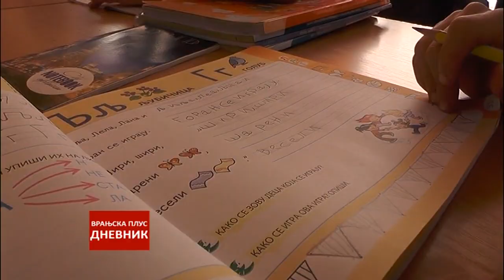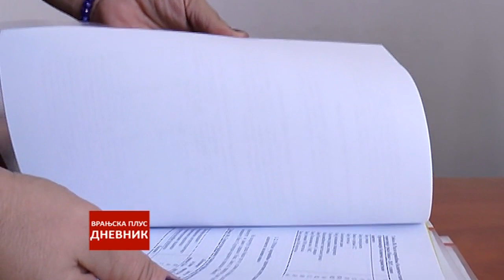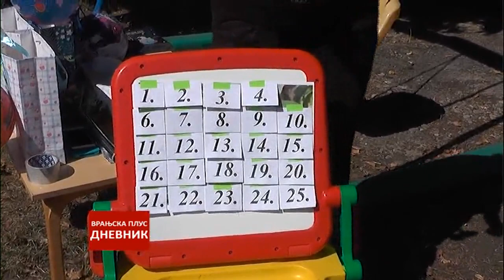Dnevnik 13 09 2018